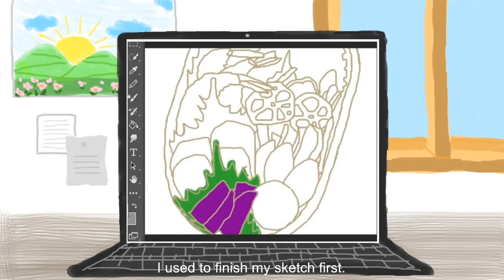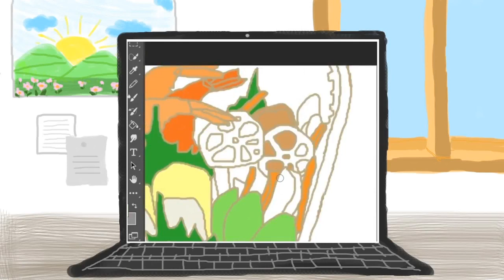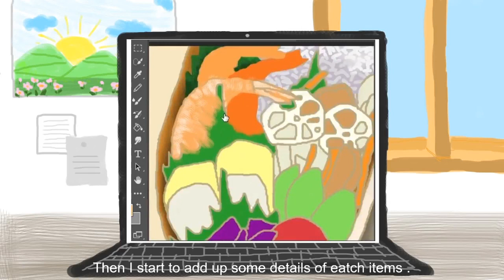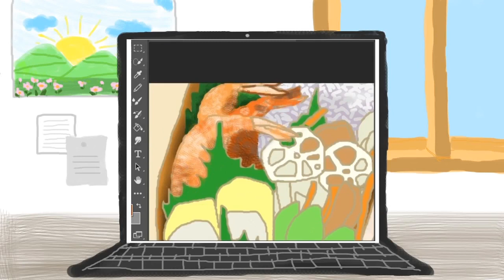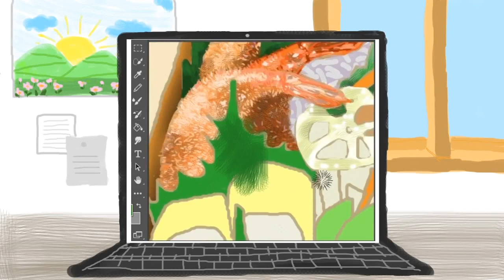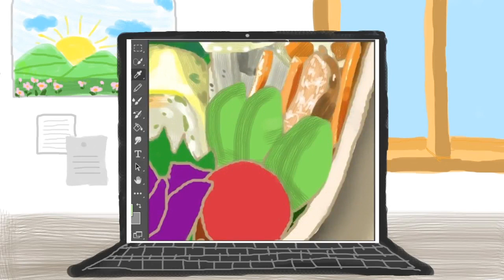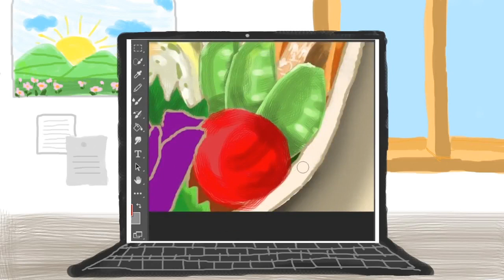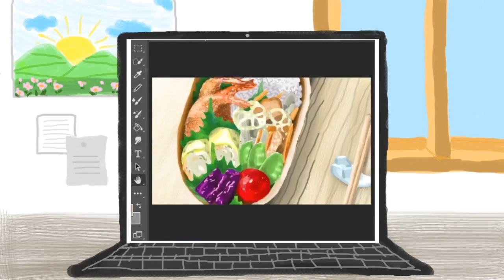Japanese convenient - Photoshop speed painting. 日式便當 - Photoshop縮時繪圖.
This time, I'm going to show you how to paint the Japanese convenient by online reference beside. The convenient of Japan is so much delicate and pretty. It take long time to prepare it, and I hope you like it, too.

這次,我要來用線上參考圖來畫日式便當.試試便當非常的漂亮精緻.製作上花很多時間,希望你也喜歡我這支影片.

我用的筆記型電腦來自華碩.
繪圖板我使用wacom繪圖板.